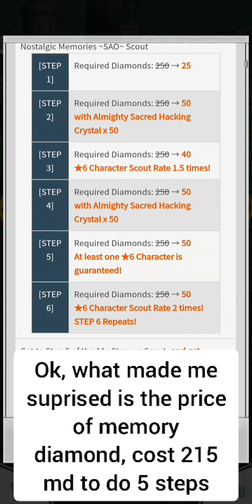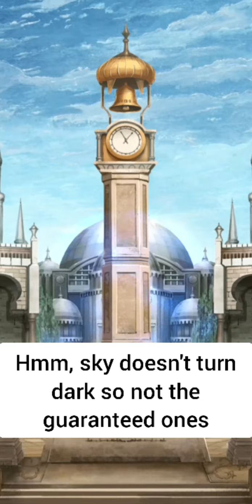SAOMD: Nostalgic Memories~SAO~scout (5 steps characters and weapons)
It sad to say, the game will be shut down on 30th August and all items will be disappeared (include memory diamonds) so make sure that u guys use all of them before the game 'ded'.
I will try my best to do all scout to step 5 and do all events, meaning activities to the game.